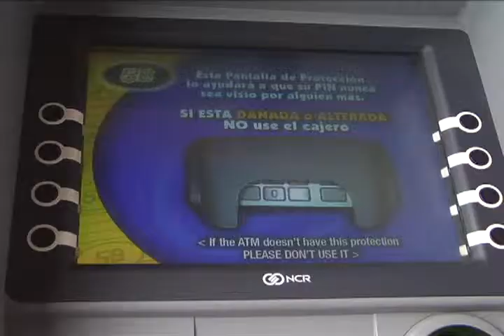La PNC realiza operativos constantes.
A pocos días que la población de San Marcos recibirá el bono 14, la Policía Nacional Civil mantendrá en constante vigilancia las agencias bancarias y cajeros automáticos para dar seguridad a las personas que realizaran este tipo de actividades.